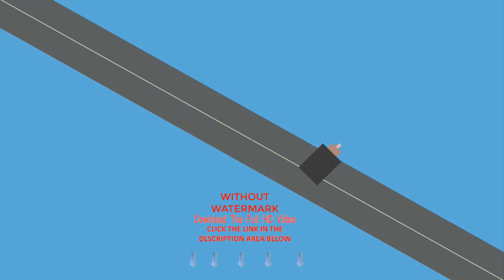Heart Valentines Love Wedding | Stock Videos For Editing Free | No Copyright Videos For Youtube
Emotions
Words That Describe This Video:

heart,valentines,love,wedding,romance,emotions,relationship,free footage,loop